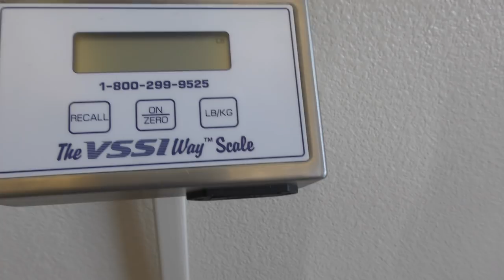OUR PUPPIES GO TOY SHOPPING | TYLER GETS STUCK IN HIS FOOTBALL GEAR | We Are The Davises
We are still getting adjusted to the new school schedule. Today we try to find out how school is going and take the pups to their new vet. After the vet, we take Hershey and Harley shopping so they can pick out some toys after getting their shots updated. Finally, we all meet up for dinner and relax from all the activities during the day.

Musical.ly:  wearethedavises